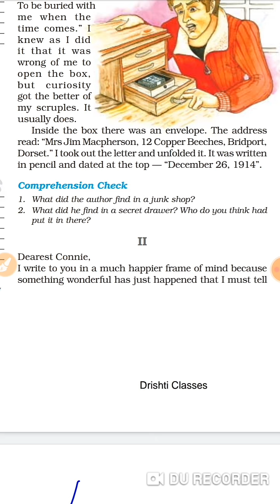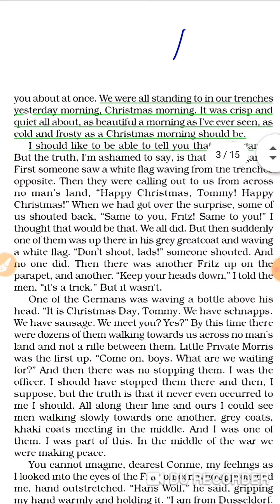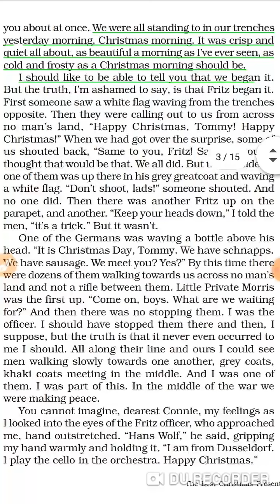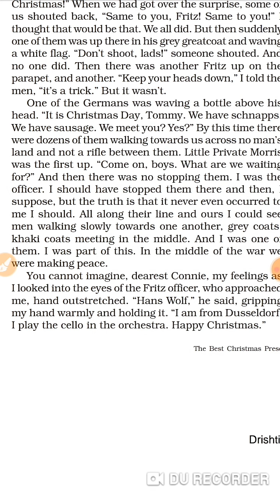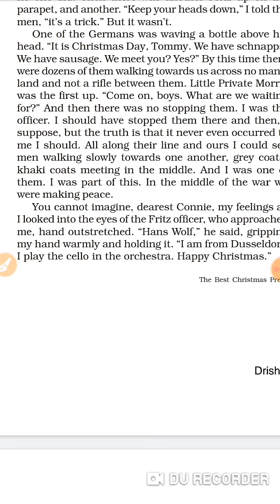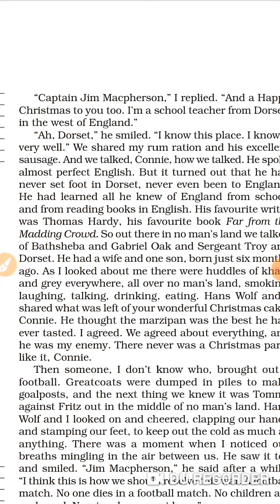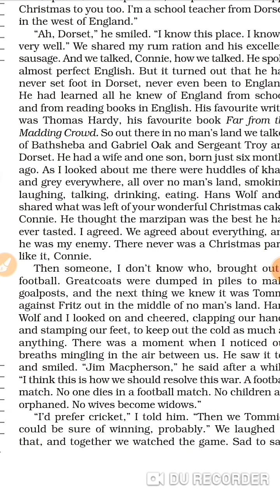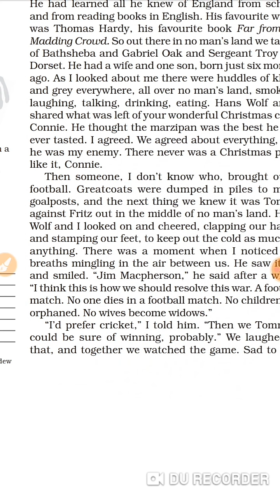Ncert book of class viii ch.1 The best Christmas present in the world explained in hindi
Ch.1 The Best Christmas Present in the worldexplain In Hindi   by Neeru mam